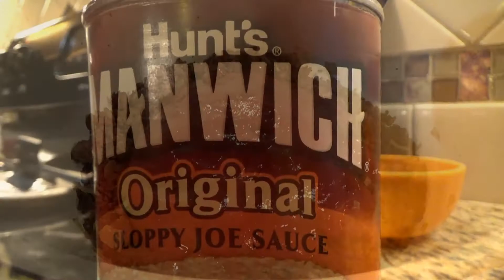Ultimate Venison Manwich Sloppy Joes!!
A quick and east recipe just brown some venison and onions and add a can Of Manwich!! And Presto!! Dinner of Champions! Hard to beat fresh off the hoof venison!! Thanks for tuning in and as always, best of luck on land and or water...Cheers!